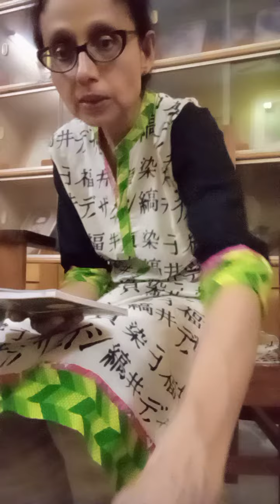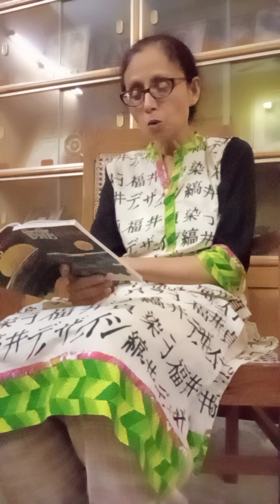Rashmi Rathi--VII--Krishna Leela